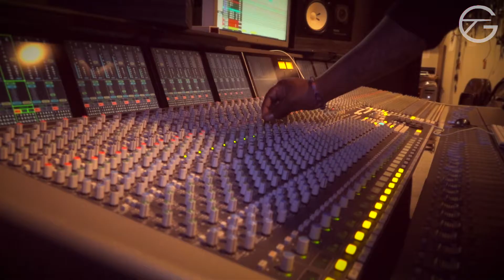Glenn 'GT' Thomas' Patchwerk Recording Studio Commercial!